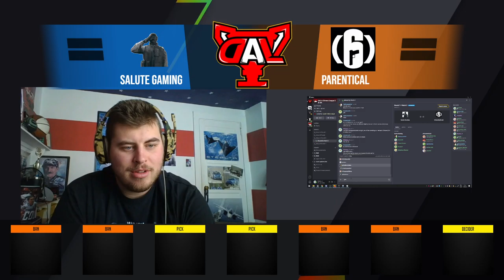Salute Gaming Vs. Parenthetical - DAL Season III Stage II Round I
Watch the match between Salute Gaming and Parenthetical of the Chimera League of the DAL NA Season III Week V.